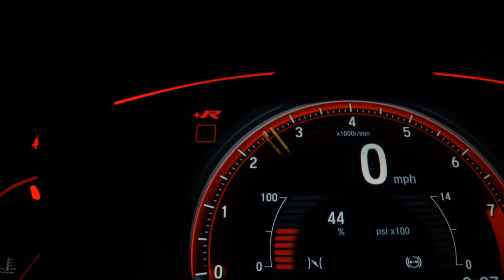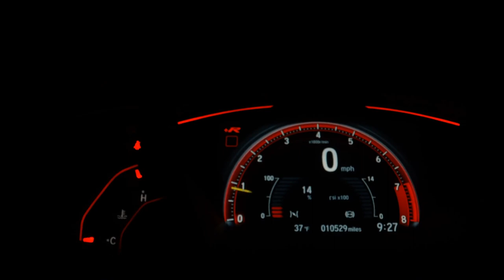FORD KA - 2021 - Santo André/SP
Veículo: FORD / KA 1.5 TIVCT SE SEDAN
Ano: 2020/2021
Combustível: FLEX
Portas: 4 PORTAS
Câmbio: Manual
Cor: PRETA
KM: 19.300

✅ Air Bag
✅ Alarme
✅ Ar Condicionado
✅ Computador de Bordo
✅ Freio ABS
✅ Rádio
✅ Travas Elétricas
✅ Vidros Elétricos
✅ Farol de Neblina
✅ Entrada USB
✅ Bluetooth
✅ Porta Copos
✅ Direção Elétrica
✅ Rádio USB
✅ Som Original